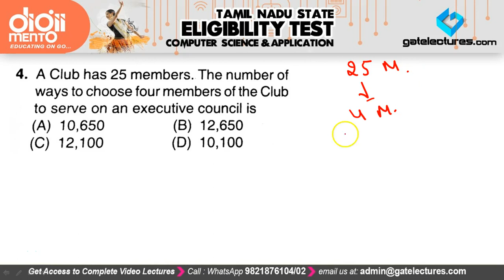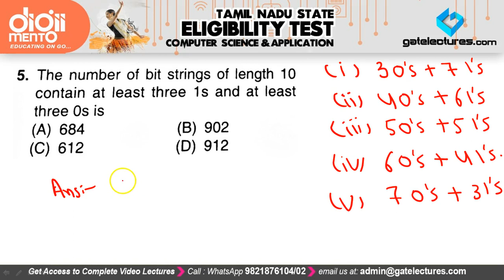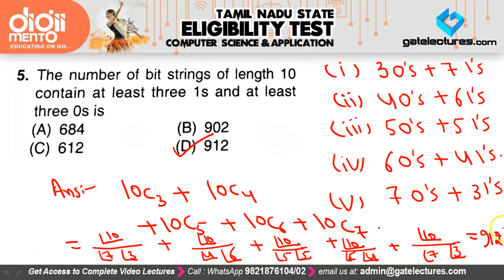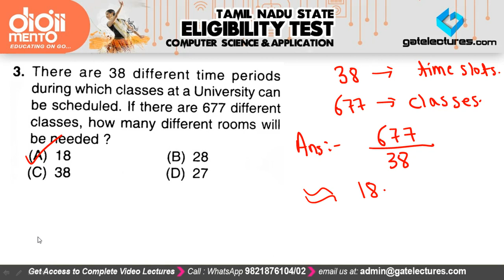Telangana SET Computer Science 15 Juy 2018 Paper 2 Solutions Q02 to 05 (in Hindi)